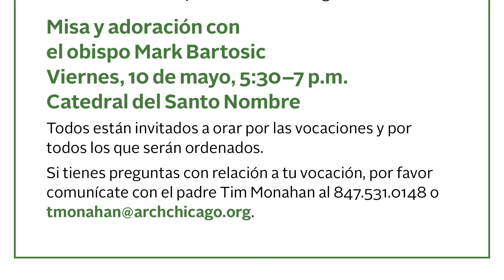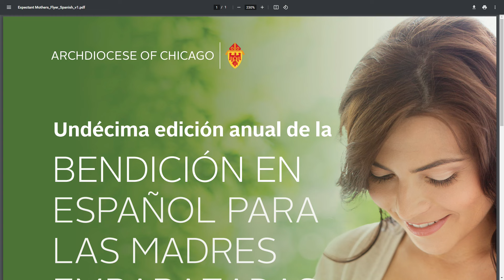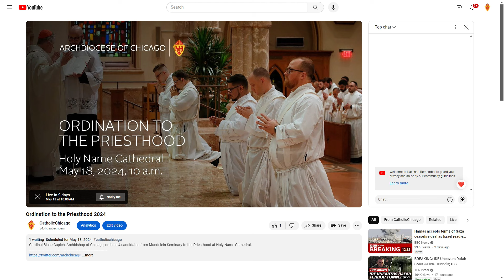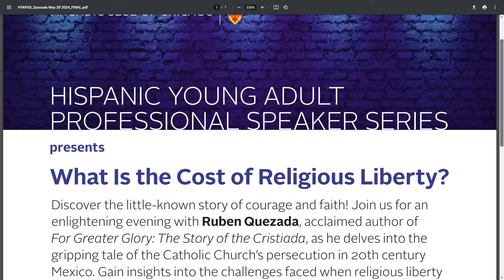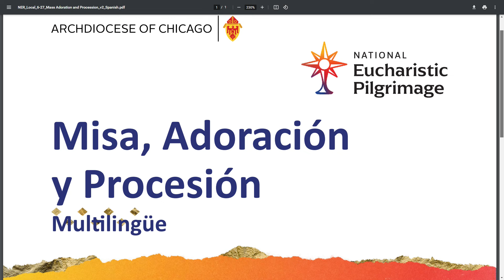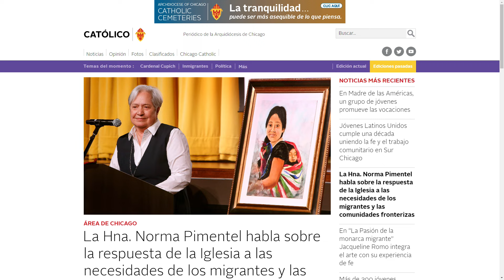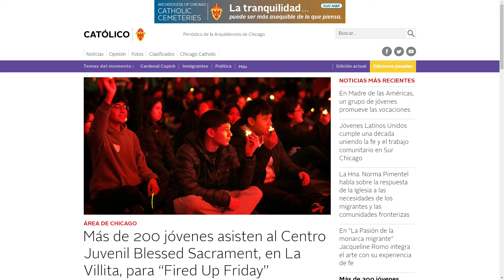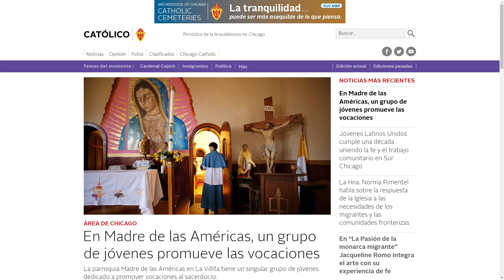Chicago Católico Radio 5/10/2024 (Spanish)